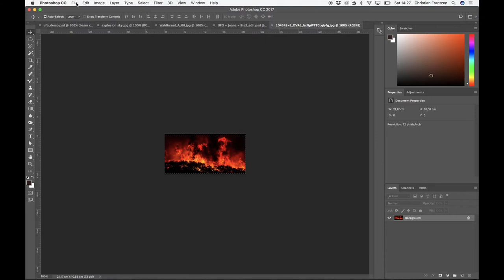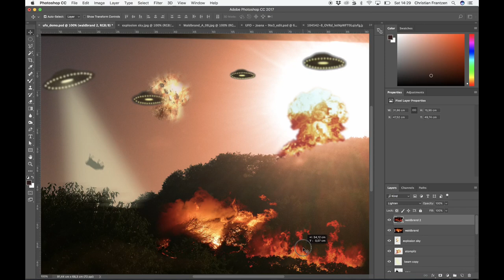19 - Waldbrand - Teil 2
Der Waldbrand kann noch verbessert werden, das tun wir hier.